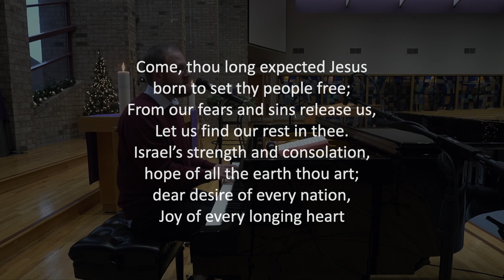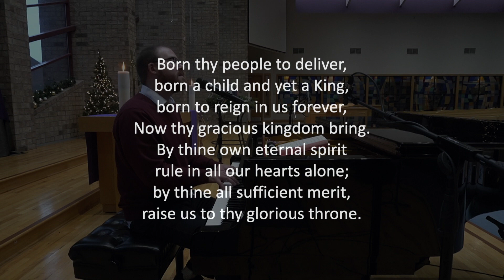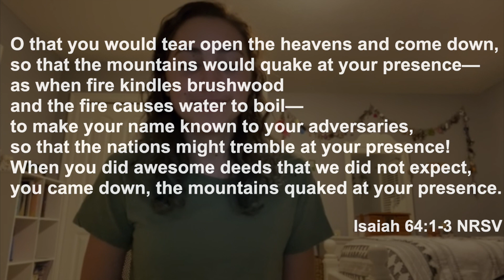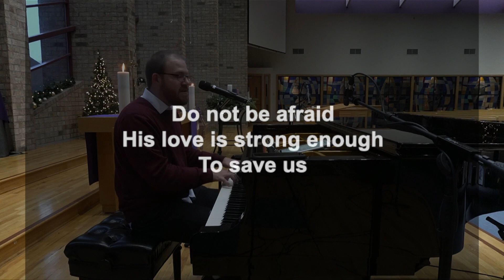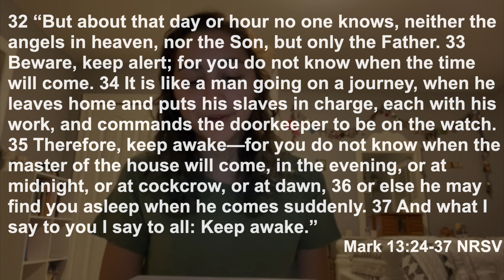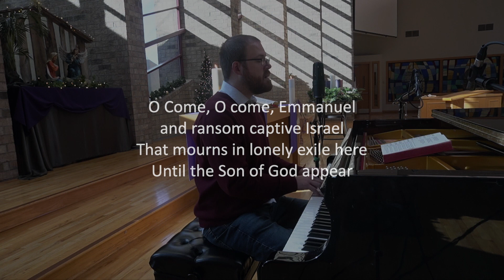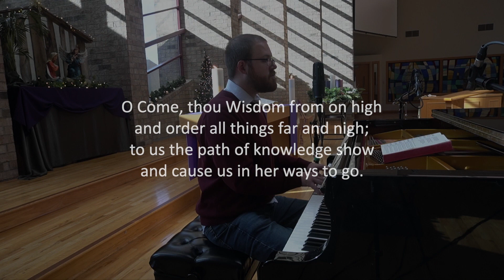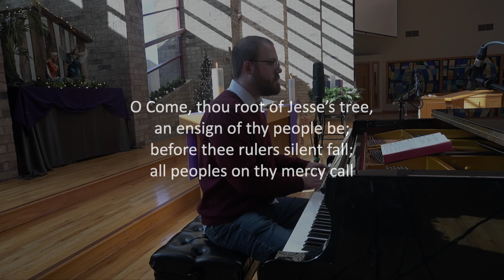Worship Service November 29th 2020 | MZUMC Akron, OH